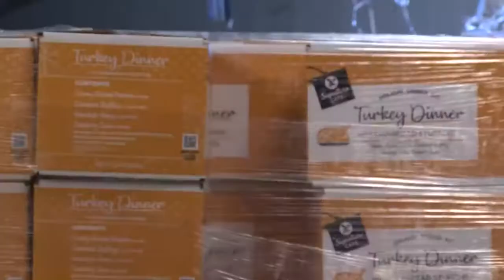Harvest Regional Food Bank picks up food boxes from Albertsons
Hundreds of families will have a better Thanksgiving thanks to Harvest Regional Food Bank. They've been partnering with Albertsons grocery store for their annual Thanksgiving food drive.